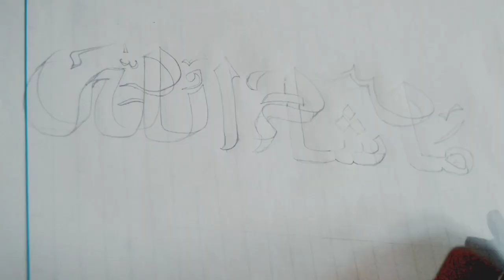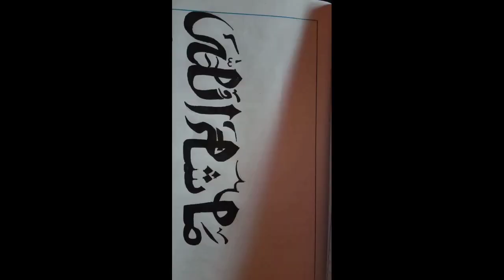Masha Allah.... Arabic calligraphy